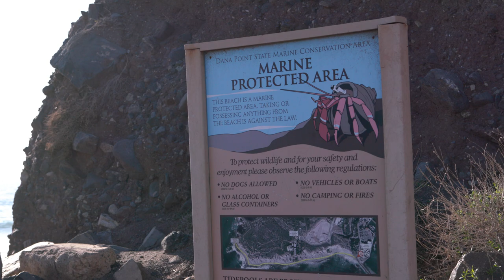What is an MPA?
California is the first state in the nation to establish a system of MPAs – similar to national parks and forests on land – to protect and restore ocean habitats and increase the health, productivity, and resilience of ocean ecosystems. Under the California Marine Life Protection Act (MLPA) passed in 1999, California took a regional approach to the design and implementation of MPAs along its 1,100 mile coastline, The state completed the coastal network of MPAs in 2012, creating over 120 underwater refuges along California’s coast, extending from Oregon to Mexico.

Film by Natasha Benjamin